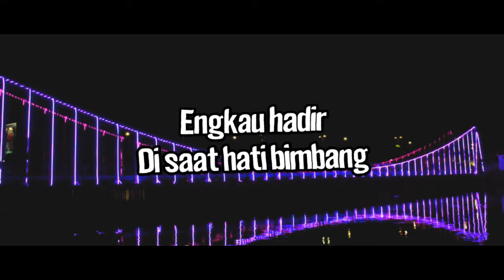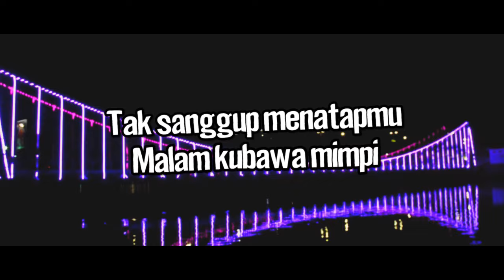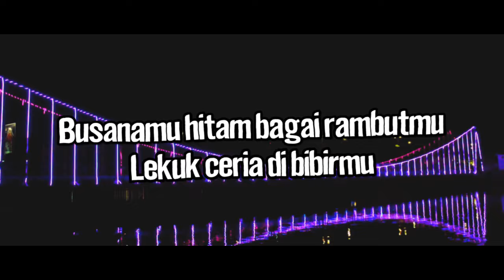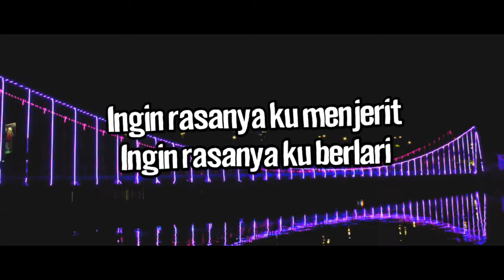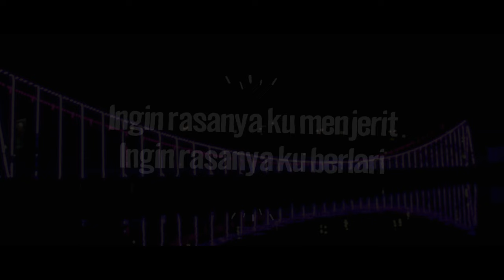Chintami Atmanagara - Rinduku Mimpiku (Official Lyric Video)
Kalau biasanya Chintami Atmanagara bernyanyi lagu-lagu sendu, kali ini Tami membawakan lagu ”Rinduku Mimpiku” yang memang sedikit berbeda. Lebih riang dan mengajak kita untuk sedikit bergoyang. Lagu ini diambil dari album keempat “Mana Kasih Sayang” yang rilis pada Desember 1984)

Aktifkan juga RBT “Rinduku Mimpiku”, dengan kode RBT :

Telkomsel : CARDT
Indosat : 53079087
Three : 8422012

BLOK M SQUARE Lt. Basement. Blok B 217-218
Jakarta Selatan

Buruan. Sebelum Kehabisan !